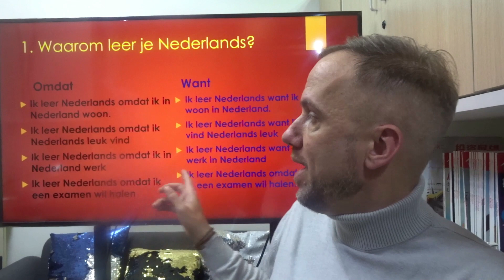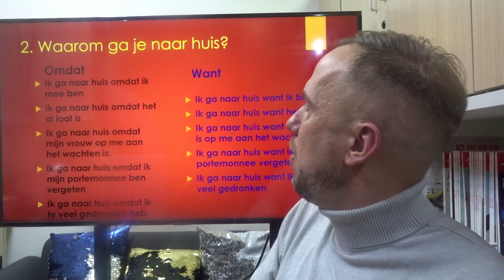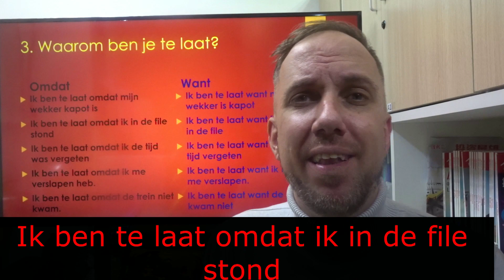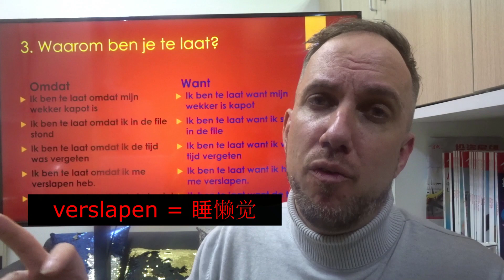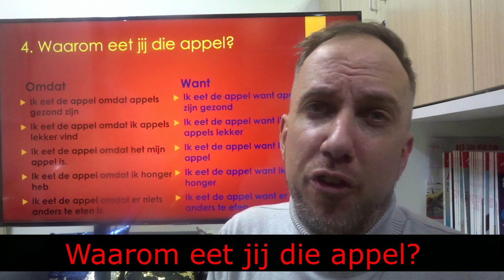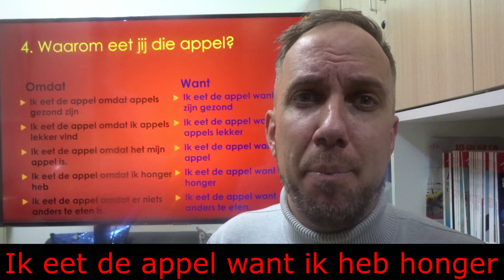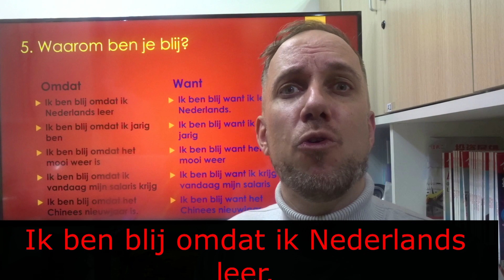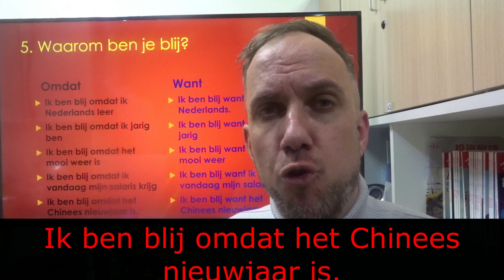学习荷兰语： 五个Waarom的问题（如何回答）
学习荷兰语跟martin老师
微信: martinblokschina

直接连通我？发给我一个邮件在: martin_bloks@helanyuboke